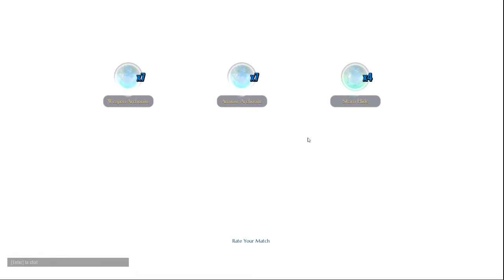Dauntless Open Beta: Episode 27.